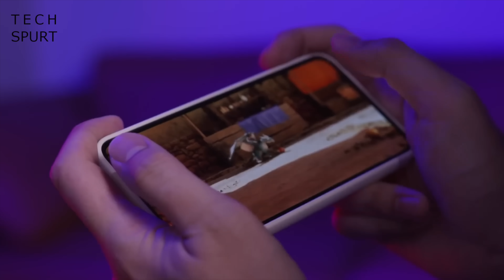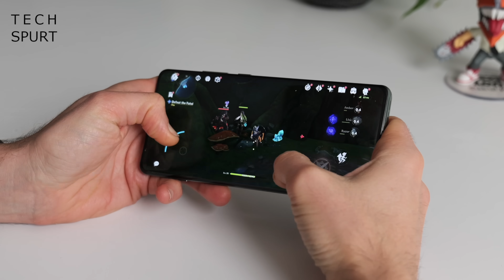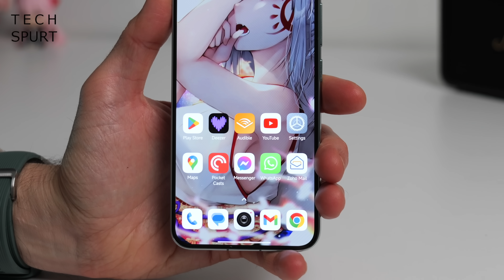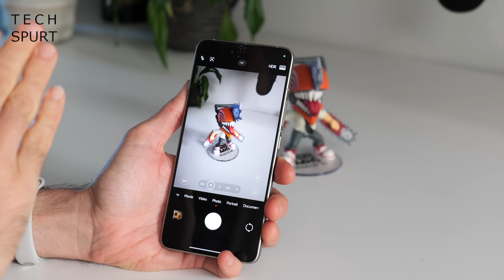First Snapdragon 8 Gen 4 Phones Incoming! | Xiaomi 15, OnePlus 13 | TSW216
The first Snapdragon 8 Gen 4 phones including the Xiaomi 15 Pro, OnePlus 13 and Oppo Find X8 Ultra are launching soon! Here's a quick look at some of the early smartphone adopters of Qualcomm's SD 8 Gen 4, also possibly called the Snapdragon 8 Elite, but hopefully not.

The OnePlus 13 appears to have featured in the latest Snapdragon 8 Gen 4 advert, ahead of the official reveal later in October. This super-premium flagship phone should smash any game out there with this chipset in charge while the 6000mAh battery hopefully means a day or two of play between charges. The OnePlus 13 also boasts fast charge support, at 100W and 50W wireless.

With similar specs, the Xiaomi 15 Pro should prove hot competition. The brains of this smartphone is again the Snapdragon 8 Gen 4, although with possibly less RAM. You've got another massive 6000mAh cell with fast charging abilities, while the Xiaomi 15 Pro's Leica camera tech will be some of the best of 2024, most likely.

Or, if you want something a bit more compact, check out the regular Xiaomi 15 phone. This will feature slightly different cameras, but the same beefy Snapdragon 8 Gen 4 platform.

First Snapdragon 8 Gen 4 Phones Chapters:
0:00 - Stroke, sir?
0:46 - Snapdragon 8 Gen 4 phones
7:15 - Viewer comments
15:01 - Next week